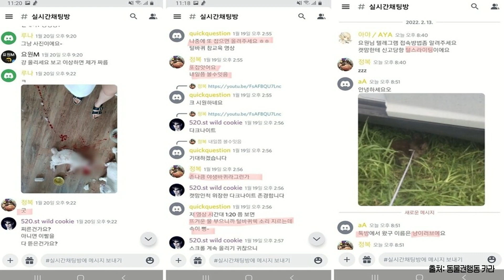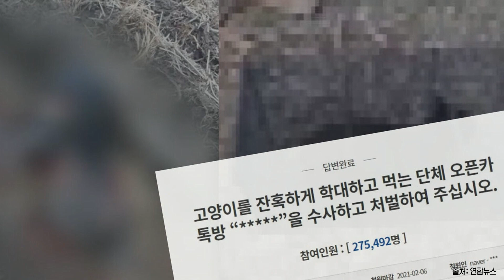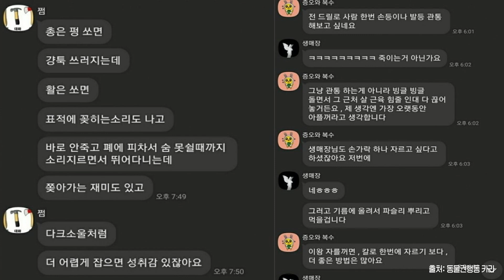[김태현의 정치쇼] 고양이 잔혹 살해 ‘동물판 N번방’ / 181차례 상습 마약 투약 유아인, 불구속 기소 / 유튜버 로또 당첨금 훔쳐간 범인은? I 신삼변시대 231020 (금)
2023년 10월 20일 금요일

[3부] 신 삼변시대 / 백성문 변호사, 양지열 변호사

- 고양이 잔혹살해 '동물판 n번방' 결말은?
- '이태원 클럽 집단마약' 무더기 검거
- 181차례 상습 마약투약 유아인, 왜 불구속 기소인가?
- 유튜버 로또 당첨금 훔쳐간 범인은?